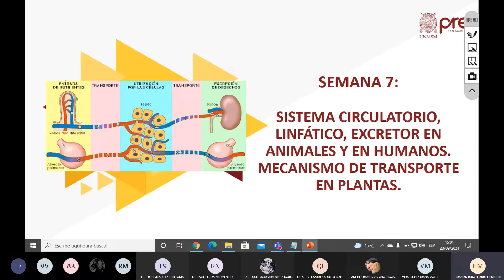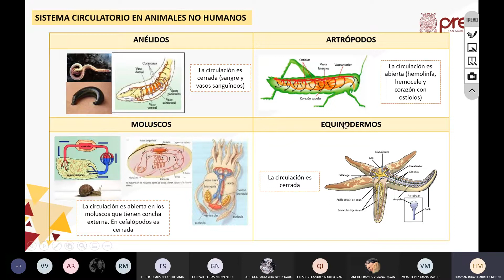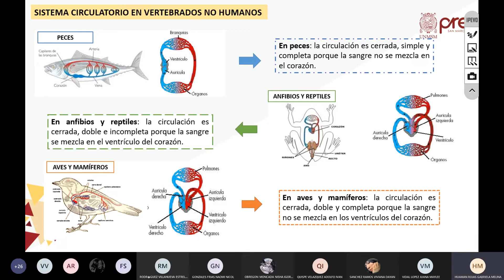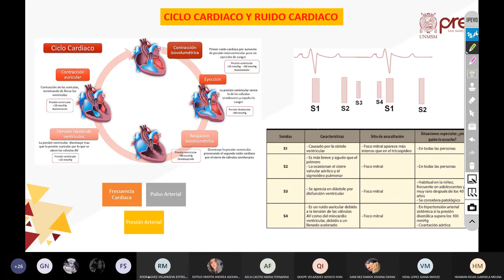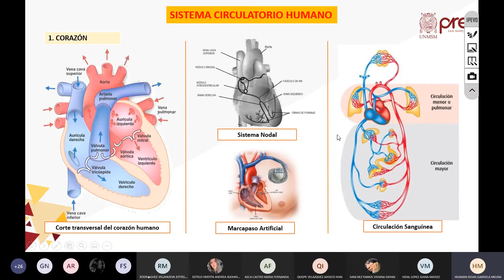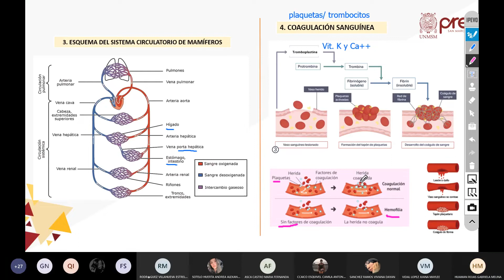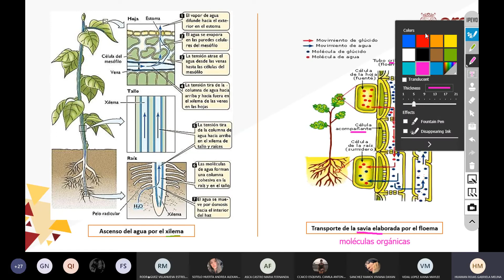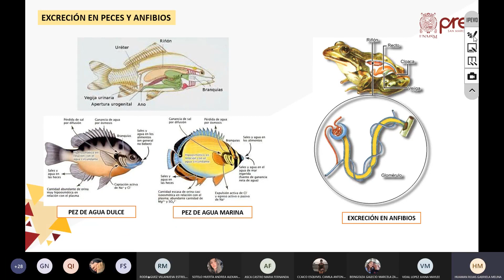PRE SAN MARCOS 2021 - 1 SEMANA 7:Jueves-Biologia